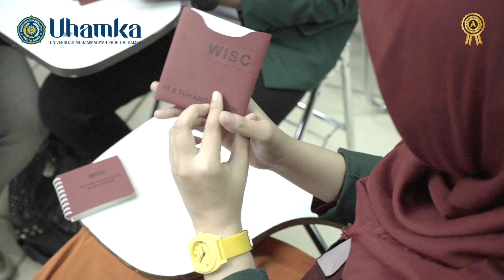Uhamka Fakultas Psikologi pilihan millenial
Universitas Prof. Dr. Hamka atau biasa disingkat UHAMKA, memiliki Program studi Psikologi yang makin diminati oleh calon mahasiswa, Prodi_Psikologi merupakan disiplin ilmu yang mempelajari mental, pikiran, dan perilaku manusia, dengan meneliti alur pemikiran dan alasan dibalik perilaku
dan  tindakan  manusia.  Ilmu  psikologi  seringkali  digunakan  untuk  problem  solving  dalam  serangkaian  aktifitas manusia yang kompleks.